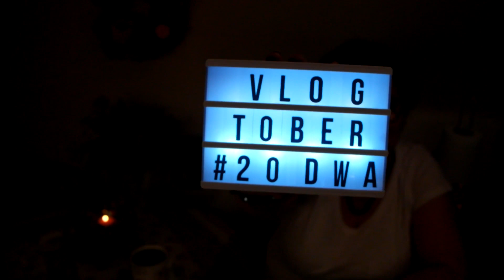VLOGTOBER #22 🍁🍂/ CIESZ SIĘ CHWILĄ I CELEBRUJ CODZIENNOŚĆ/ KLEPANIE W KUCHNI O ŚWIĘTACH I NIE TYLKO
ZAPRASZAM NA VLOG 🎞🎬🔔👍